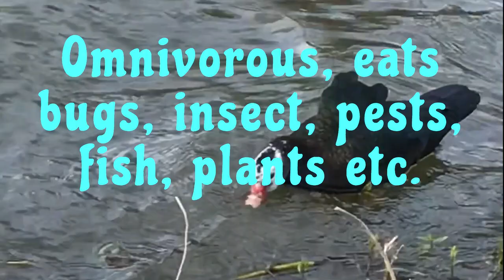Muscovy Duck (Drake): Looking for food in River Wey near Farnham, England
Muscovy ducks, usually native to Central and South America are omnivorous. meaning they consume both animal and plant protein including aquatic plants and algae, as well as the leaves, stems, and shoots of terrestrial plants and grass, insects, pests, bugs, fish etc. The bright red structures covering their head are called wattles or masks and are composed of caruncles. Wing feathers and speculum have a glossy green colour that's characteristic of these waterfowls. They hiss rather than quacking like domestic ducks (Mallards). Hybrids of Muscovy drake and mallard are called mulard or moulard or mule duck.